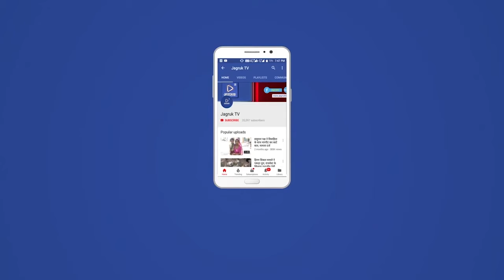बाड़मेर : थार की 777 अनुसुचित जाति की दस्तकार महिलाएं बनी कम्पनी की मालिक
26 दिसम्बर, 2021। थार आर्टिजन्स प्रोड्यूसर कम्पनी लिमिटेड के तकनीकी सहयोग, वित्तीय सहयोग हेतु प्रशासन हमेशा हर तरह की मदद के लिए तैयार रहेगा। उक्त बात नाबार्ड एवं श्योर के सहयोग से संचालित OFPO परियोजना के तहत गठित थार आर्टिजन्स प्रोड्यूसर कम्पनी लिमिटेड की वार्षिक आम सभा में बार्डर की दस्तकार महिलाओं को संबोधित करते हुए बाड़मेर युवा जिला कलेक्टर लोकबंधु यादव ने कही। यादव ने आर्थिक, मार्केटिंग एवं दस्तकारों को विभागीय लाभ दिलवाने का आश्वासन देते हुए कहा कि दस्तकार महिलाएं अपने हुनर, कला कौशल एवं तैयार उत्पाद से बड़े स्तर पर मार्केेंट से जुड़कर कम्पनी की अन्य दस्तकार महिलाओं के संर्वागिंण विकास हेतु अग्रसर हो। यादव ने श्योर एवं थार आर्टीजन्स प्रोड्यूसर कम्पनी लिमिटेड की महिलाओं से रूबरू होते हुए उनके द्वारा तैयार उत्पाद की प्रदर्शनी अवलोकन करते हुए हस्तकला की मुक्त कंठ से प्रशंसा की एवं इसे अंतराष्ट्रीय स्तर पर ले जाने की बात भी कही। कार्यक्रम की अध्यक्षता करते हुए श्योर संस्था के अध्यक्ष रिखबदास जैन ने श्योर द्वारा पिछले 30 साल में किए जा रहे कार्यों, संस्थागत सोच के साथ थार आर्टीजन्स कम्पनी के द्वारा किए जा रहे प्रयासों के बारे में जानकारी देते हुए उपस्थित कम्पनी की बोर्ड ऑफ डायरेक्टर व अंशधारकों को मार्केटिंग एवं अन्य सहयोग देने हेतु भरोसा दिलाया। श्योर की संयुक्त सचिव लता कच्छवाहा ने स्वागत भाषण के साथ संस्था वं कम्पनी के द्वारा किए जा रहे प्रयासों एवं प्रगति के बारे में जानकारी देते हुए कहा कि संस्था के संस्थापक पद्मश्री मगराज जैन ने पिछले 30 साल पूर्व जो सपना संजोया गया था